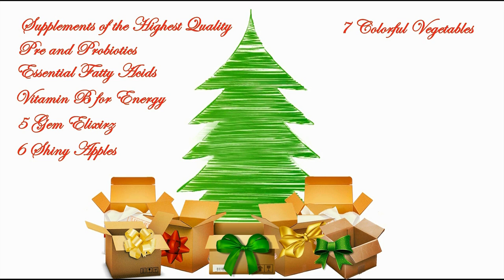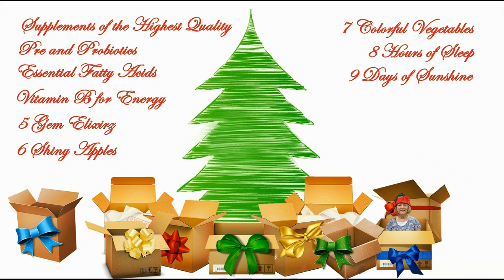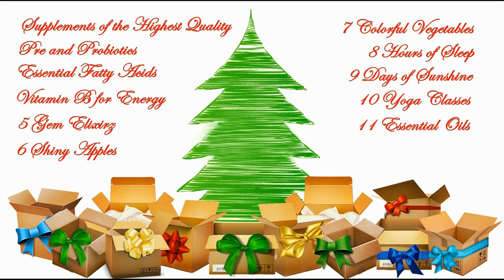12 Days of Wellness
Here's a healthy take on an old holiday classic. Wishing you a happy and healthy holiday from the Professional Supplement Center.